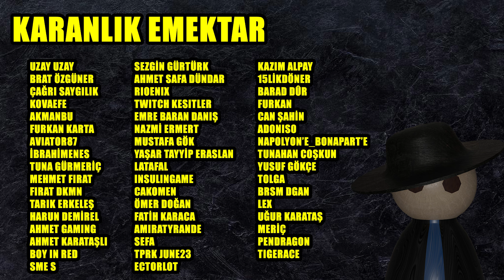DYSMANTLE: Pets & Dungeons İlk Bakış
Nasıl oyun serimizde yeni bir video ile karşınızdayım. Oyun incelemelerine DYSMANTLE: Pets & Dungeons oyunu ile devam ediyorum. Geri dönüşlerinizi bekliyorum dostlar, iyi seyirler...

Canlı yayınlar p.tesi-salı-çarşamba-cuma-c.tesi burada dostlar, herkesi bekliyorum.